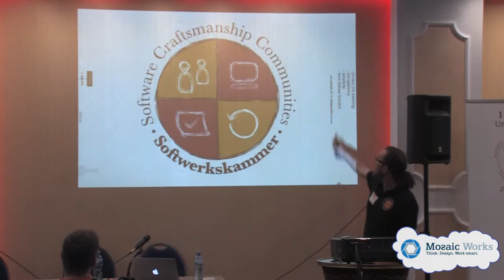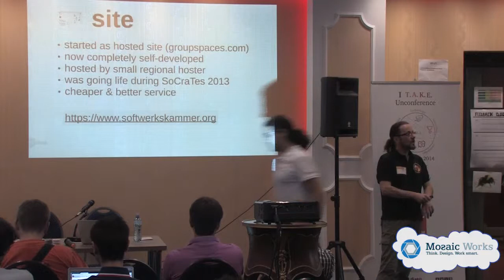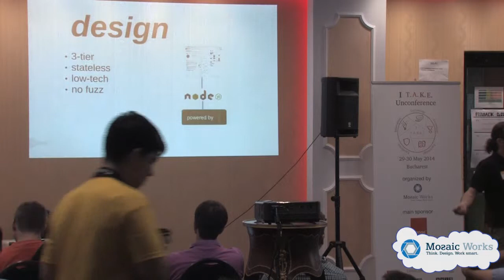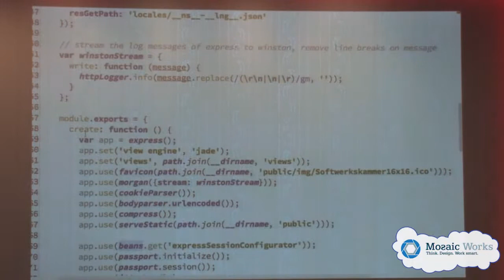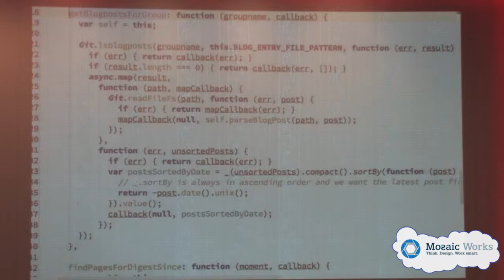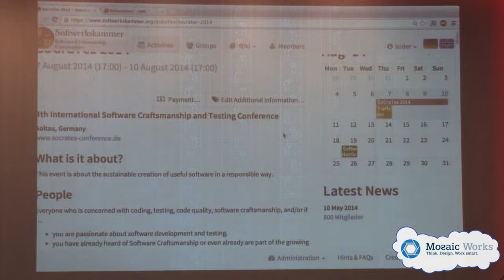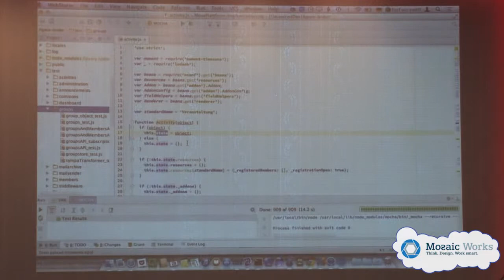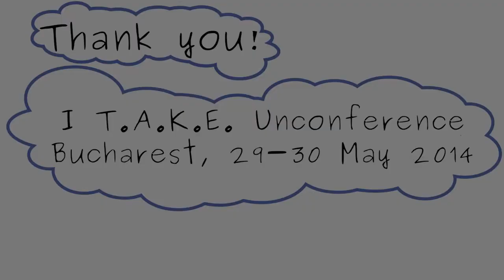Andreas Leidig: How we did it: The Story of a Website @ I T.A.K.E. Unconference 2014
Andreas Leidig has broad experience in object oriented software development and agile practices. He started programming years ago with Smalltalk and worked as an agile coach for a few years. Nowadays he is working full-time in developing enterprise software products.
His talk is about how to set up a community project especially with the technologies used by they running a website. What to take care of and what not.